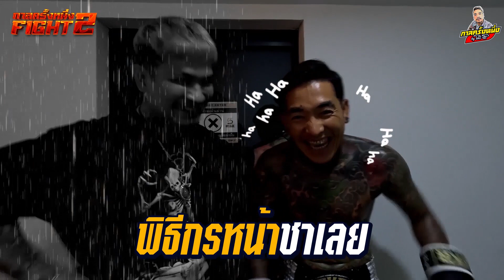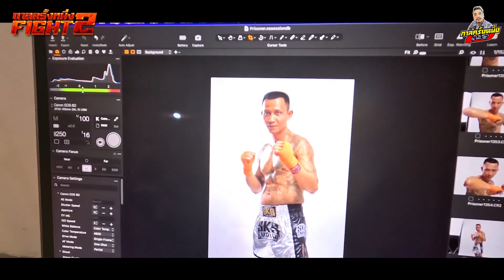กาลครั้งหนึ่ง By โค้ก ซีโร่ กาลครั้งหนึ่งFIGHT2 l เดือด 11 นักชกสู้ศึก ซีซั่น 2